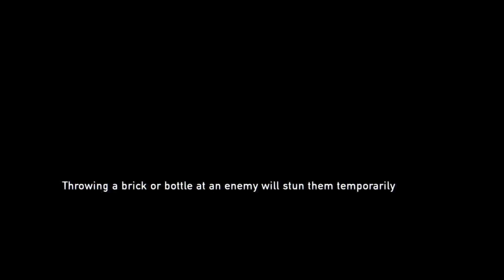The Last of Us ep38